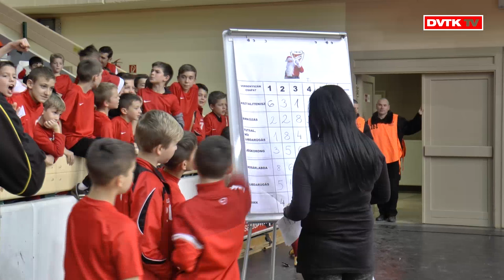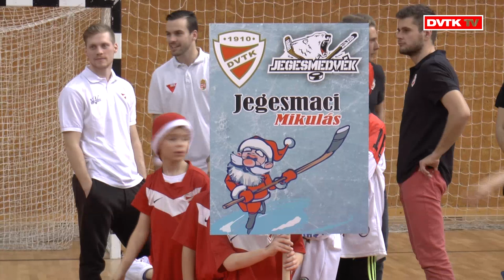DVTK Mikulás 2015 | 2015. december 11. | DVTK TV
Első alkalommal, de hagyományteremtő szándékkal rendeztünk DVTK Mikulás ünnepséget a Generali Arénában, ahol a DVTK összes szakosztályának fiataljai képviseltették magukat. A csarnokban több mint ezer gyerkőc gyűlt össze. Együtt várták a Mikulást az asztaliteniszező, a birkózó, a jégkorongozó, a futszalos, a labdarúgó, a kosaras és a sakkozó gyerekek. A játékos vetélkedők után ki-ki megkapta saját ajándékát is a DVTK Mikulásától. A DVTK TV összefoglalója.